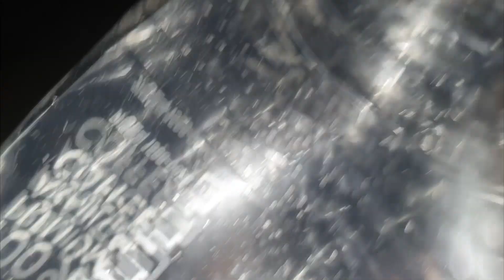싸이코패스의 일상 [psychopath] 당신의주변, 그리 멀지 않은 곳에 싸이코패스는 존재한다. [공포][소름][무서운이야기]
당신의 주변, 그리 멀지 않은 곳에 싸이코패스는 존재한다.